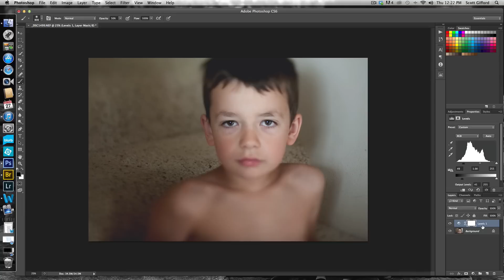Levels Tutorial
Levels levels can sometimes be overlooked in favor of curves layers, but they are so versatile. In this video I walk you through the different ways to use levels layers with blending modes, adding contrast, lightening/darkening, adding hazes and tones as well as matte effects. I hope you find it helpful.